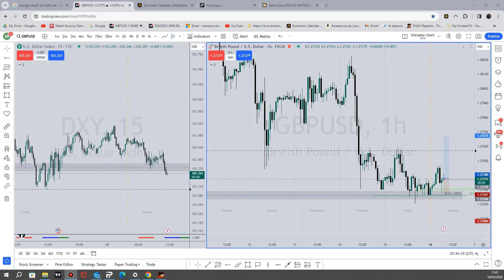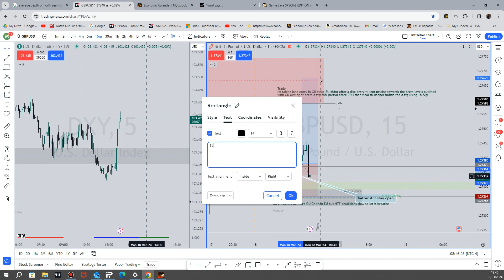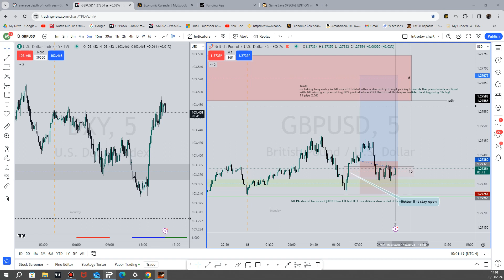GU long 18th